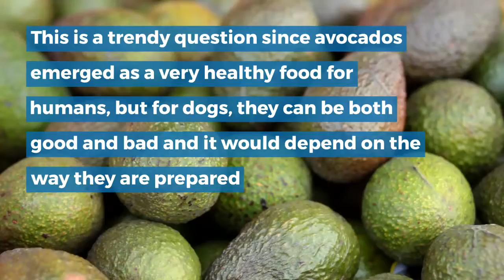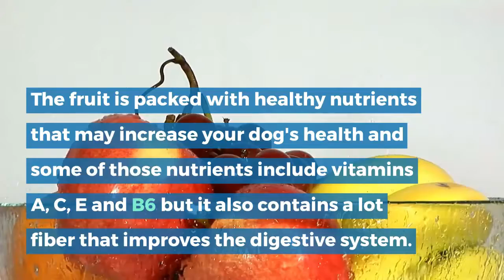Is It Dangerous to Feed My Dog With Avocados?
In large amounts, it can cause vomiting, diarrhea, and myocardial damage. Avocado flesh’s high-fat content can lead to gastrointestinal upset and pancreatitis in dogs if they eat too much, and because it’s calorie-dense, it can also lead to weight gain. Another concern is the stone at the center of the fruit, which may cause choking.